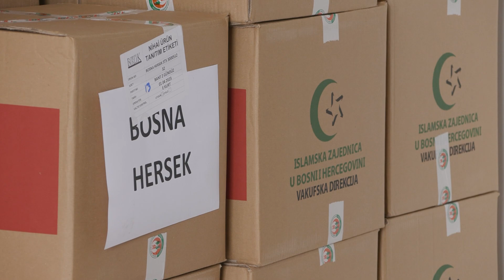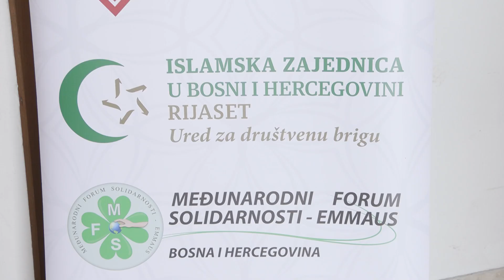Ured za društvenu brigu: Podijeljeni paketi penzionerima i šehidskim porodicama